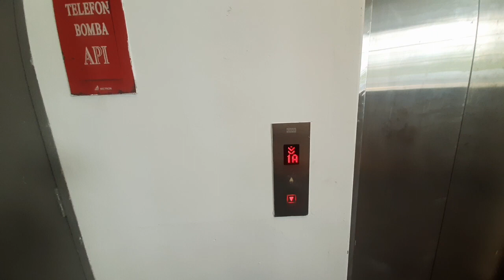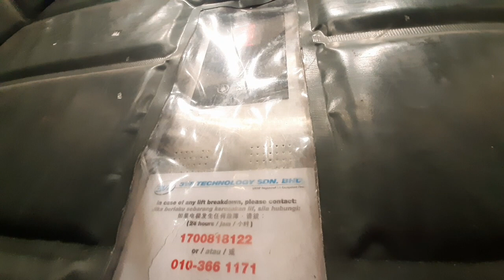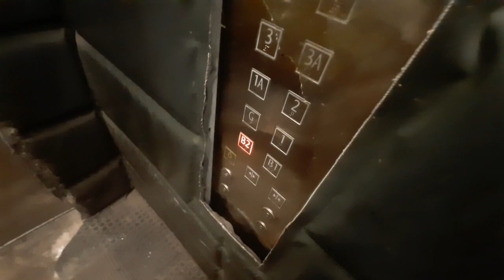Kone Service Elevator at OneCity Putra Heights, Selangor, Malaysia